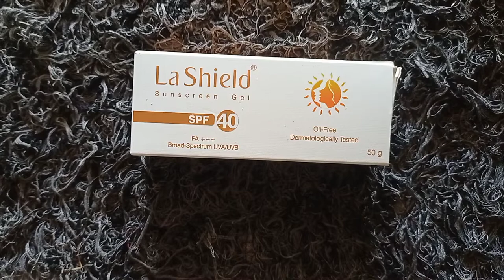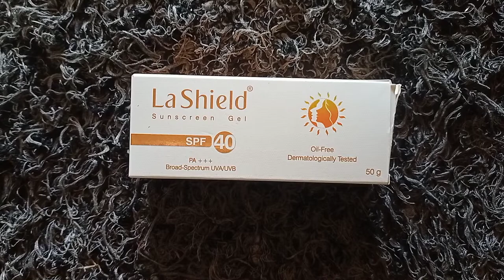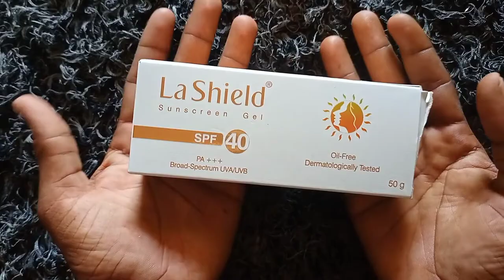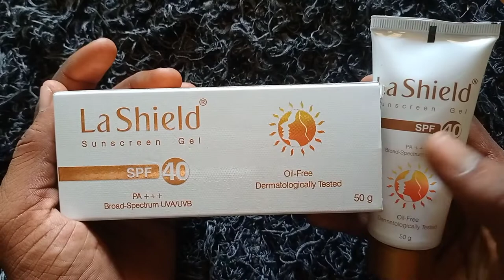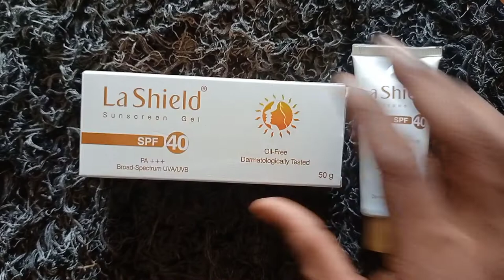Best Sunscreen gel in India - La Shield sunscreen gel review Telugu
Buying link :-La Shield, SPF 40+ and Pa+++ Anti Acne Sunscreen Gel, Unscented, 50 g